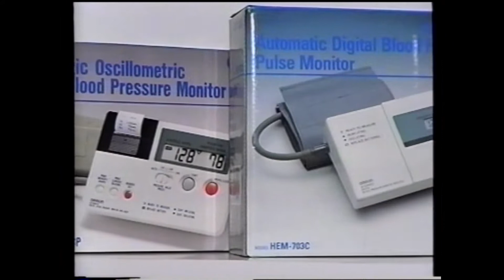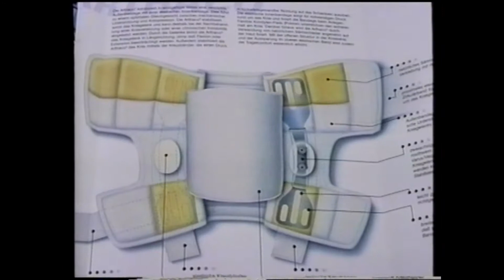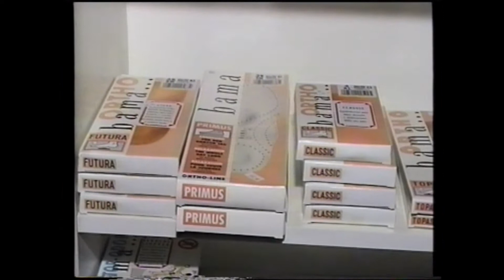Kralupy TV: Prodejna zdravotnických potřeb otevřena (8. 11. 1996)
Prodejna zdravotnických potřeb otevřena .